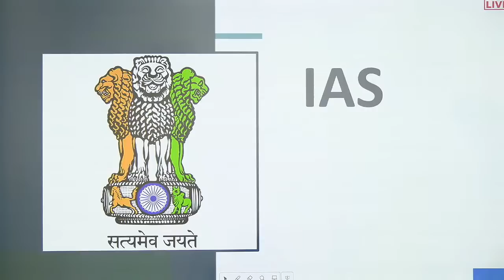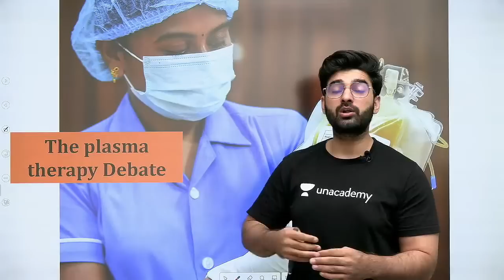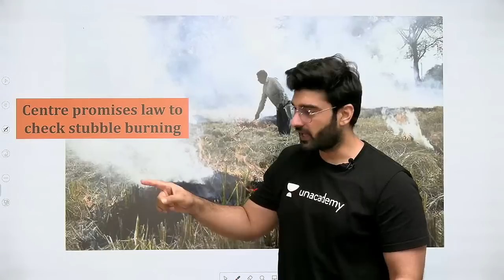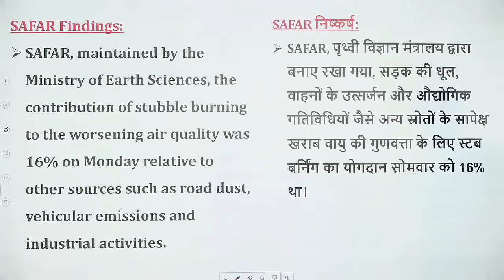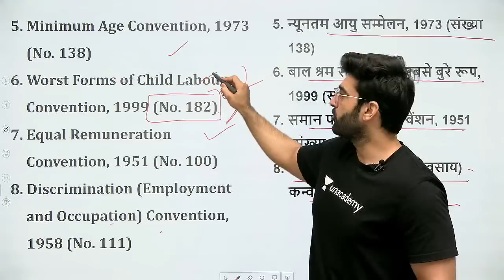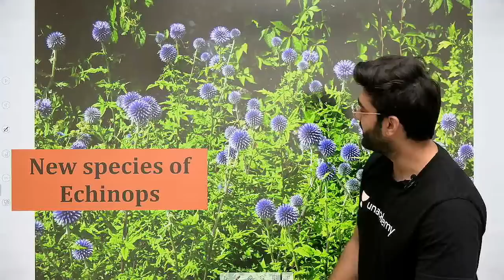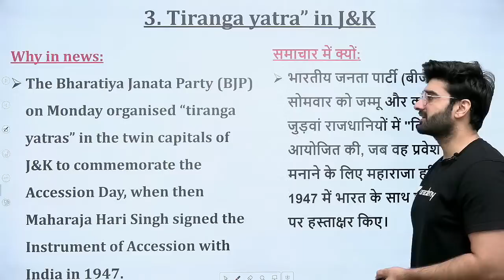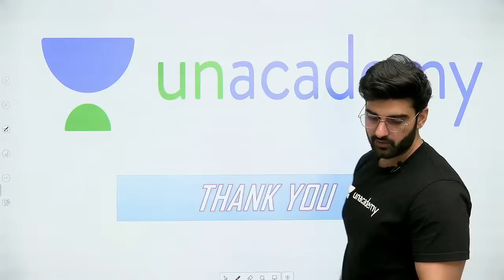Daily Current Affairs in Hindi by Sumit Sir | 27 October 2020 The Hindu PIB for IAS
Welcome to Current Affairs 101, your one-stop solution for Current Affairs preparation.

1. Learn from your favorite teacher
2. One Subscription, Unlimited Access
3. Learn from your favorite teacher
4. Real time interaction with teacher
5. You can ask doubts in live class
6. Limited students
7. Download the videos & watch offline